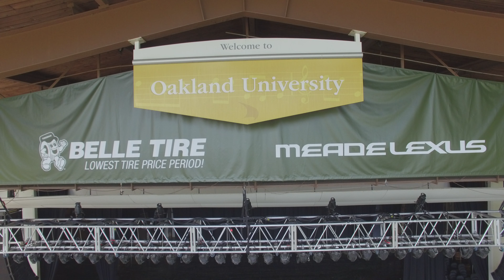Meadow Brook Amphitheatre | Rochester Hills, MI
313 Presents recently assumed management, marketing and booking of the 7,700-capacity amphitheatre, as part of an operational and management agreement with Oakland University. Meadow Brook’s traditional and eclectic programming has flourished over the years and recently it has become a destination for music’s biggest emerging stars. Today, concerts of all genres highlight and showcase the venue’s unique ambiance and intimate setting.

To learn more, visit: 313Presents.com